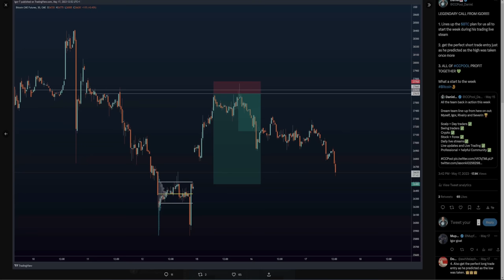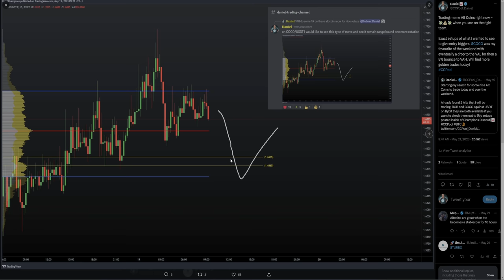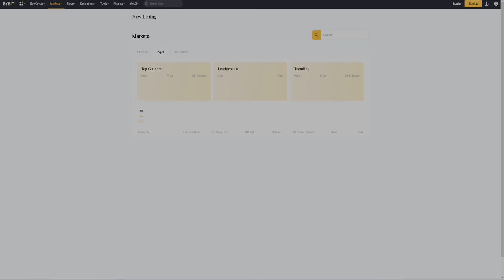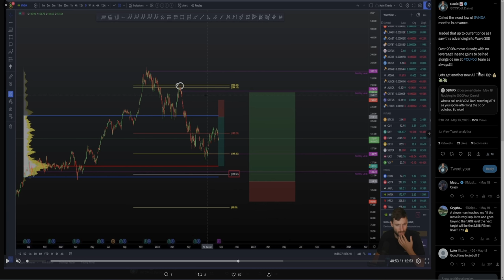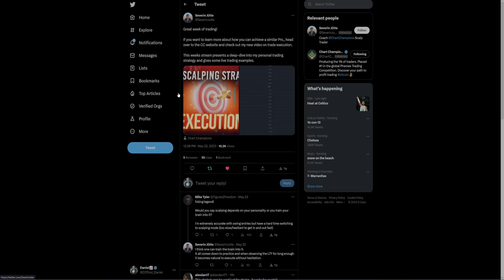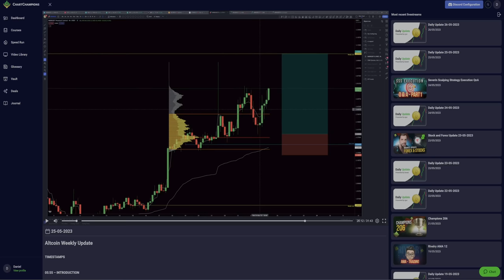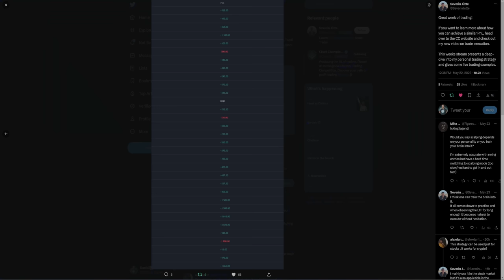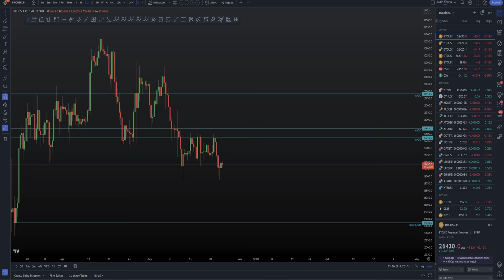Big Bitcoin drop incoming? Meme Alt Coin trades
Money is massively coming out of Bitcoin right now. I tell you what this means for Crypto and the trades and opportunities to come, and why the meme Alt Coins are amazing to trade right now!